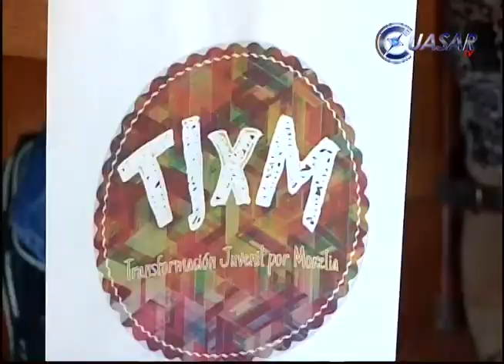Exigen jóvenes ser incluidos como candidatos a cargos de elección popular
Jóvenes michoacanos piden a los diversos partidos políticos no sólo involucrarlos en actividades de volanteo y apoyo durante contiendas electorales, sino a tomarlos en cuenta como perfiles a puestos de elección popular…